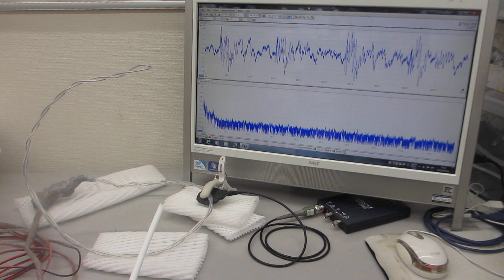オリジナル超音波プローブによる超音波伝搬制御実験（超音波システム研究所）